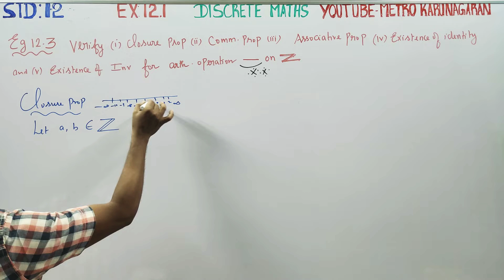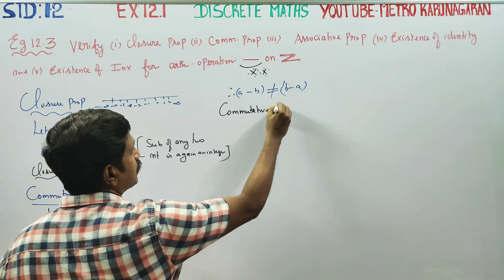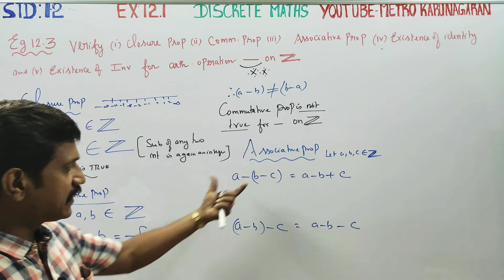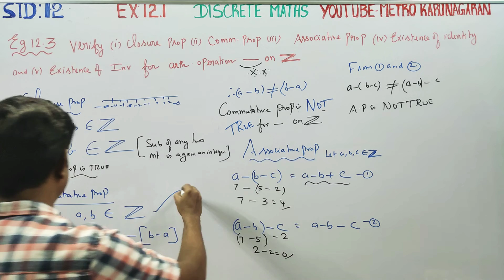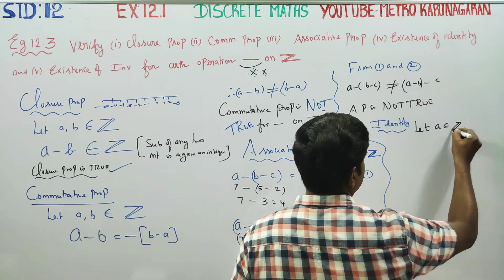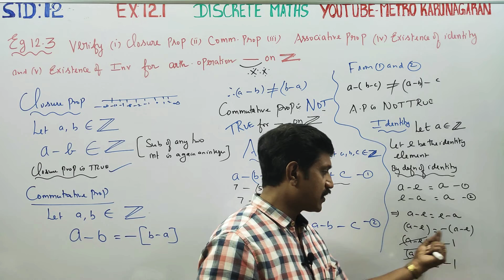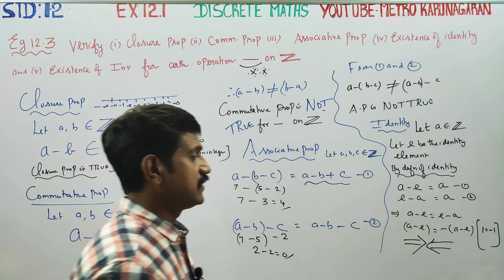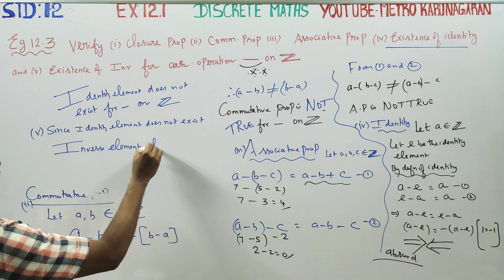12th Std Maths Ex.12.1(Example 12.3) Verify closure commutative associative identity inverse on Z,-